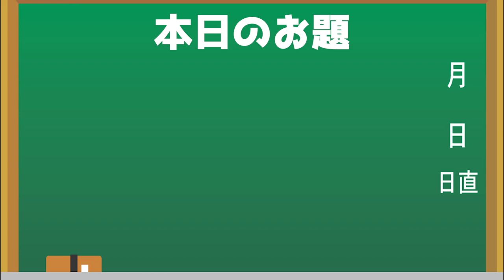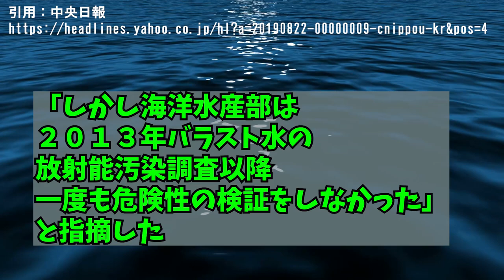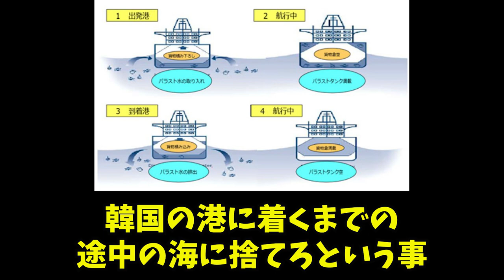韓国がまた日本の放射能？について驚きの指摘「船のバラスト水が…」自国の船はどうするの？【日出づる国TV】